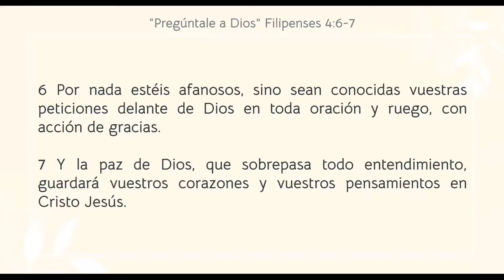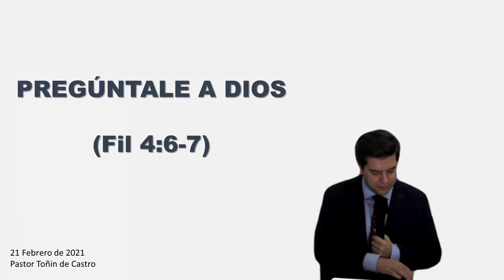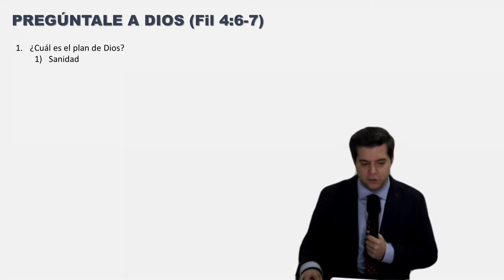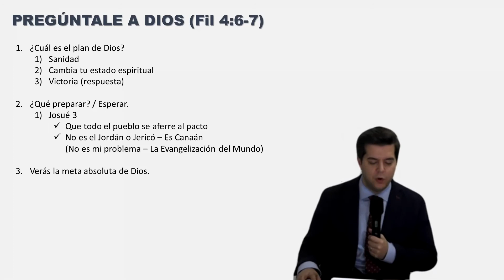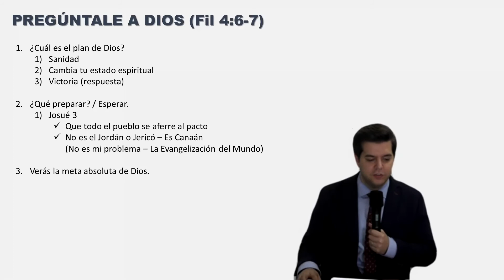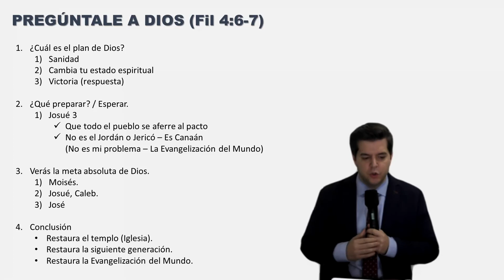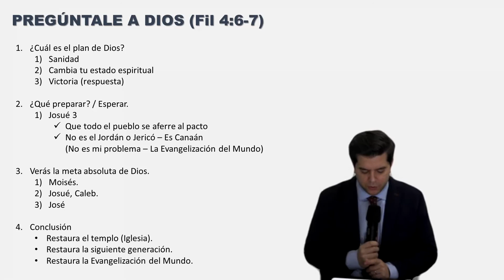21 de febrero de 2021. Culto del Domingo: Pregúntale a Dios (Fil 4:6-7)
Espero que a través de este video todos los discipulos puedan permanecer más cerca de la palabra y ver el cumplimiento de ésta en sus vidas durante la semana.